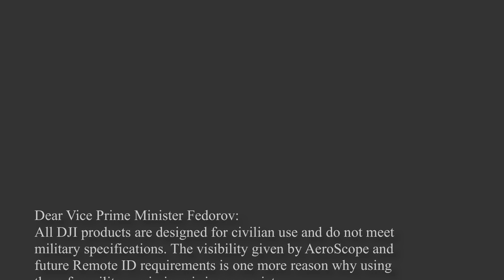DJI Drones, AeroScope the Ukraine Russia War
Ukraine has accused DJI of allowing Russia to target civilians with missiles using DJI drone technology.
I try to explain what the AeroScope is, why Ukraine has requested drone be disabled, and DJIs response.